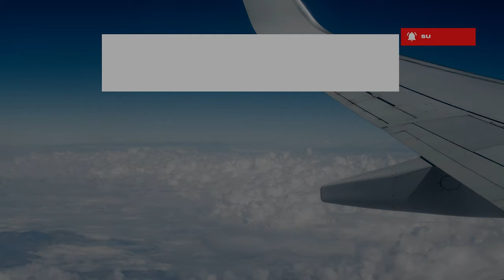Type Rating experience by Captain Neha & Winged Engineer | Pilot Podcast EP25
India's best Online On-Demand Ground School for DGCA Exams
Welcome to India's Number #1 Pilot Podcast where Pilots share their journey and wonderful insights to guide aspiring pilots and aviators to achieve their dream.
Captain Neha Thakare is a Captain on A320 and a mentor to aspiring pilots at CNTAA.
Nilay and Winged Engineer are Cadet Pilots currently undergoing training under India's largest airline.

Check out previous Pilot Podcast Episodes below:

Life of an Airline Pilot vs Student Pilot by Capt.Neha, Nilay & Winged Engineer | Pilot Podcast EP1:

How to arrange money to be a Pilot by Capt.Neha, Nilay & Winged Engineer | Pilot Podcast EP8

Is it good to become an Airline Pilot in the USA? Capt.Neha, Nilay, Winged Engineer | Pilot Podcast EP11

Pilot Podcast Chapters

0:00 introduction to type rating
2:15 Pre requisites for type rating
3:55 Visa process
5:22 First week of Type Rating
10:10 Ground School for Type rating
12:00 Airbus Pilot Transition/ Airbus Procedure Trainer
14:00 Fixed based Simulator (FBS)
17:00 Full Flight Simulator (FFS)
19:30 FCOM A320 Manual
21:28 Training post Type rating
22:48 Fly/Aviate Navigate Communicate
24:00 Skill Test Day & Night IR check
28:40 Captain Neha’s Type Rating Experience
30:30 Red Eye Flight
32:45 Cost of Type Rating
37:00 Duration of Type Rating
38:30 Validity of Type Rating
41:46 Abridged Course
45:00 Cadet pilot program is open